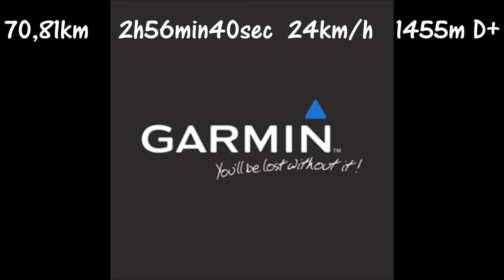Sortie route en Suisse Normande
Bonne sortie en solo en Suisse Normande pour travailler le D+ Temps frais et venteux avec de belles éclaircies.
5 Bosses au programme : Le Montpinçon, La Rançonnière, Saint Clair, Culey-le-Patry et Hamars.